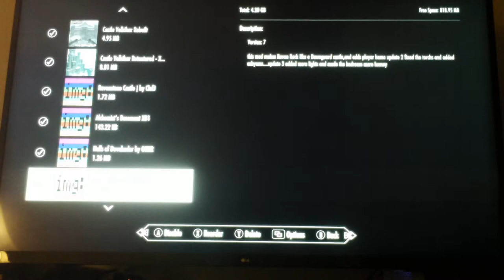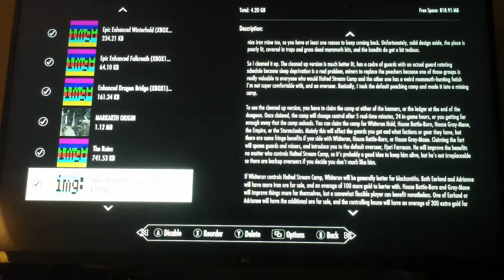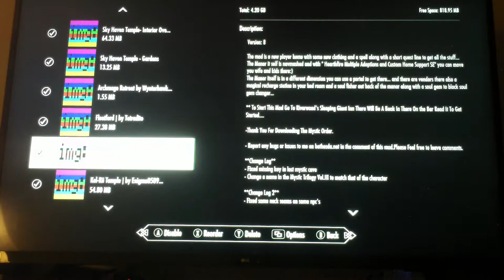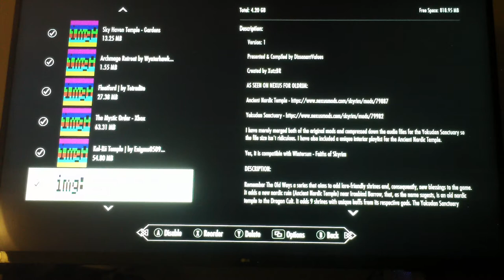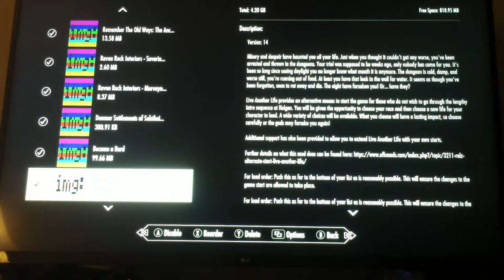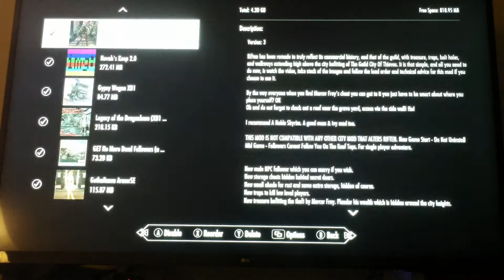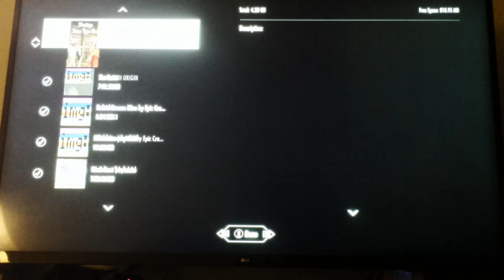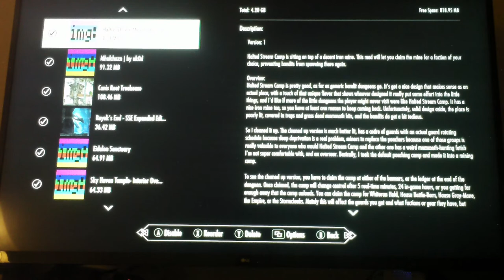Mages Mods Review 1 Preamble Intro Talking About Mods